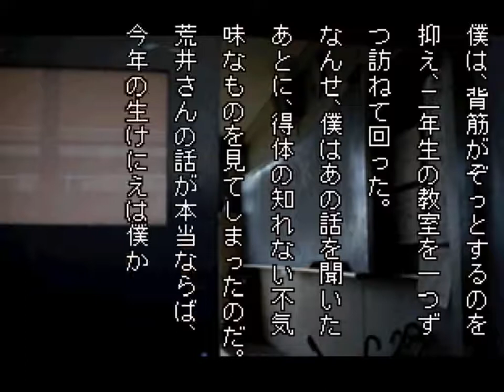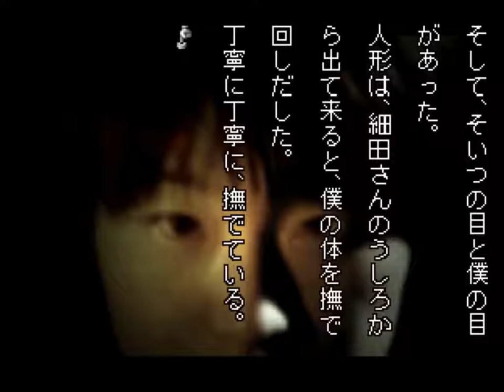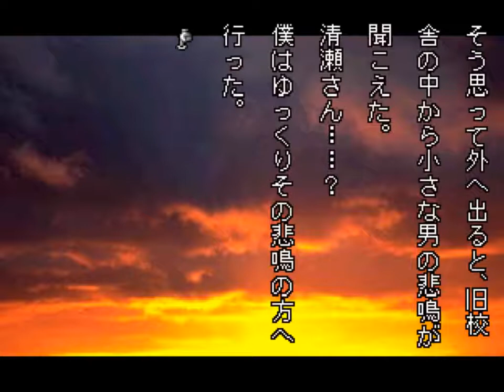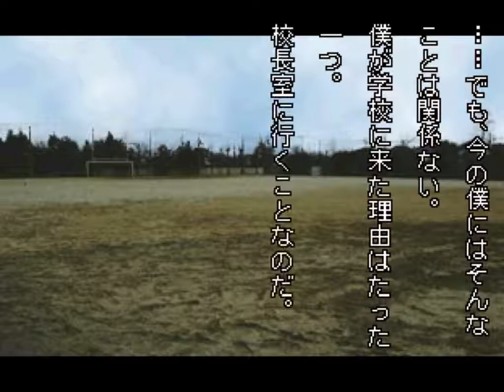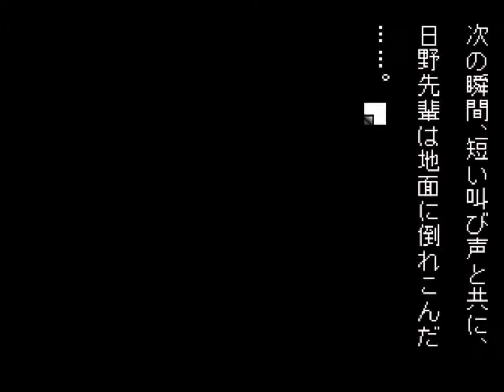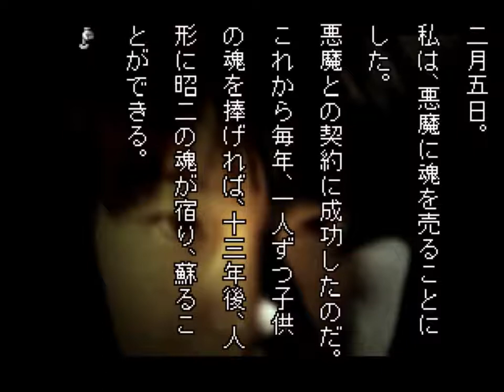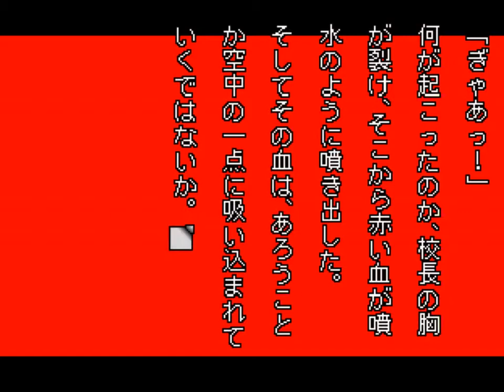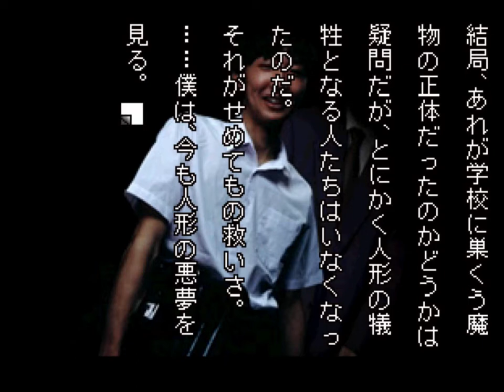[빌트군] 학교에서 있었던 무서운 이야기 S - 아라이 (인형 3)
바보들이 너무 많아